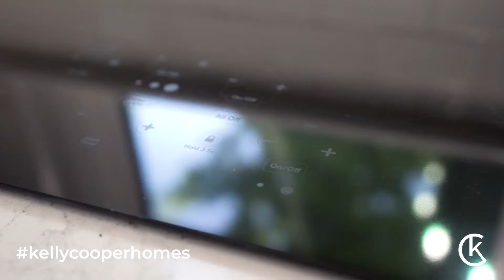Historic Charm meets Modern-day Luxuries | 913 Mt. Vernon Ave UPDATED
913 Mt Vernon Ave!

👉 4 bedroom | 3.5 bath

🏡 Located in popular N Chattanooga and zoned for award-winning Normal Park schools. Historic charm meets classic updates & modern-day luxuries.

If you are looking for original charm paired with modern-day luxuries, then look no further. This home was built in 1920 and still has the charm and history that shows off with original hardwood floors, staircase, glass doorknobs, millwork and so much more. Updates include new kitchen, 2 new Trane HVAC units, moving washer dryer connections from the basement to a laundry closet off the kitchen, architectural shingle roof, new windows in the sunroom/playroom, new windows, and the list goes on! You're sure to enjoy the large corner lot 78X147 with ample space for your pups and children to play. Even enough room for a pool or double garage. Entertain on the expansive deck and enjoy a scenic view of the mountains. If you are in need of an in-law suite or guest or nanny suite- a large bedroom/living room and full bath are on the basement level with a separate entrance for privacy and convenience. If you need storage- you'll find plenty in the basement, also offers a workshop/workspace area.

Enjoy the convenience of living within 5 minutes or less from shops & restaurants on the Northshore, including enjoying the carousel, fountains & riverfront at Coolidge Park.

Call today to schedule your private showing!

Keller Williams | Greater Downtown Realty